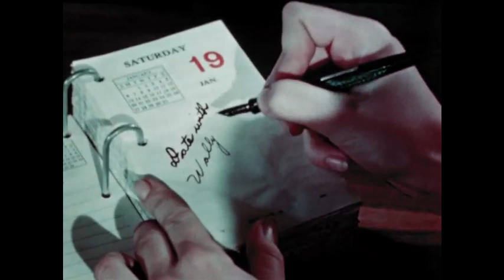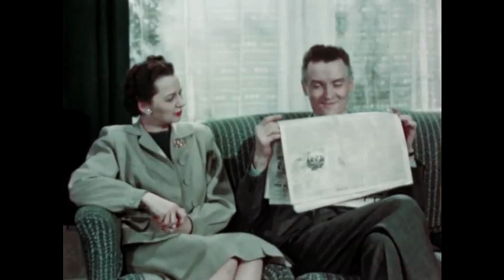Are You Popular? (1947)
Dramatizes behavior of two teen-agers to illustrate characteristics of personality which lead to popularity & success in dating. Contrasts Carolyn, attractive newcomer in high school, with Ginny, who is willing to date all the boys but is unpopular with both boys & girls. Shows how Carolyn & Wally are careful of their appearance, polite, considerate in arranging dates, etc.